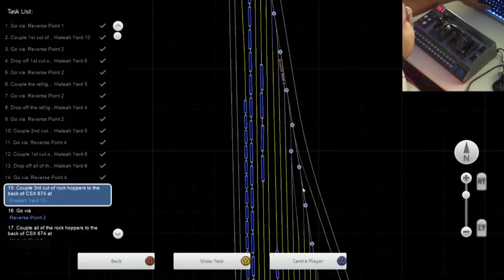Train Simulator 2016: Miami - West Palm Beach - CSX AC6000CW - Hialeah Hustle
PLEASE READ DESCRIPTION! The reason on why I put this here because of my hypernasal speech disability if you're wondering. You could easily understand me by reading than hearing me talk.

I thought assembling a rock train would be hard but it is not.